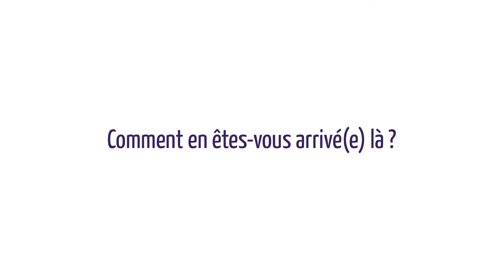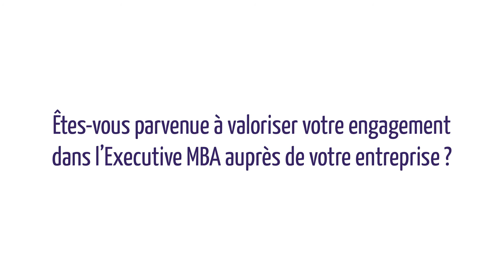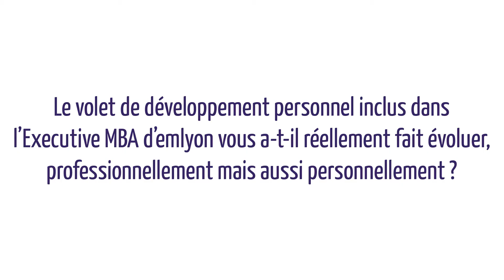EX'PAIRS emlyon business school - Executive MBA - Directrice de Projet Restauration, Fleury Michon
Intervenante : Peggy Kerjean
Programme : emlyon business school Executive MBA
Promo : 2018
Poste : Directrice de Projet Restauration Urbaine et Proximité, Fleury Michon